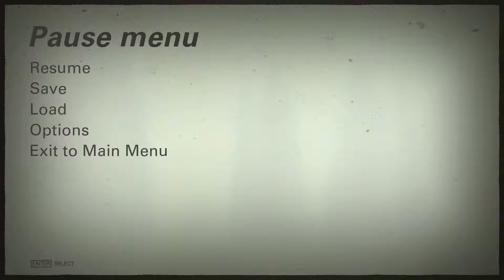Let's Play Wolfenstein II The New Colossus : Gameplay Part 14 - Contraption upgrades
Wolfenstein II: The New Colossus is the highly anticipated sequel to the critically acclaimed, Wolfenstein: The New Order developed by the award-winning studio MachineGames.